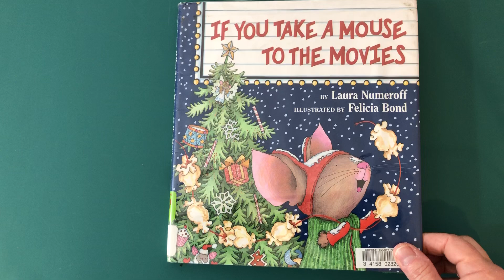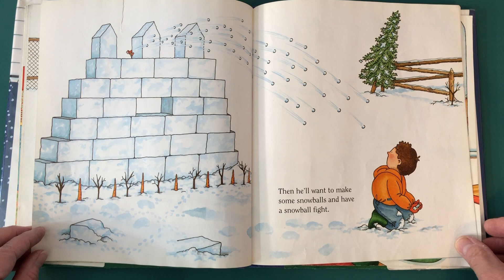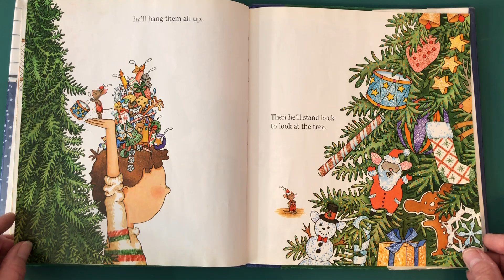If You Take a Mouse to the Movies